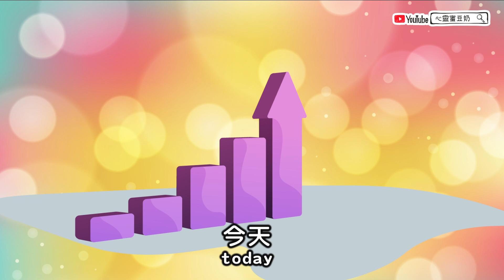【心靈蜜豆奶】人生向上的墊腳石_中英插畫版/劉群茂_20210319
🌟人生中有許多的挑戰，其實都是化了妝的祝福！領受祝福，一起來聽聽！

🔔插畫版上線囉！▶每 週一至週六6:00請鎖定slllc TV